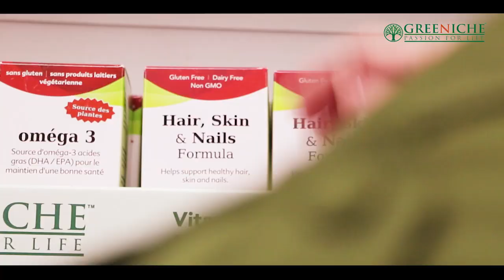TAG TV Pakistan Bureau News Bulletin with Kokab Farooqui - January 29, 2020